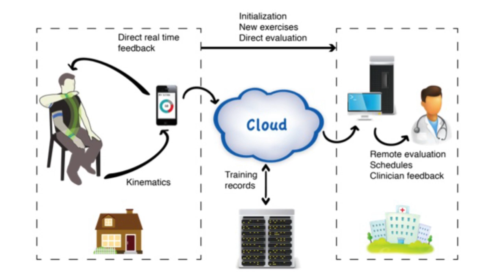Uma motivação, uma solução, uma empresa: Virgílio Bento at TEDxAveiro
Virgílio Bento, young Portuguese investigator, presented at TEDxAveiro the SWORD, innovative ambulatory-rehabilitation-system.
Virgílio put together his knowledge of an engineer and motivation that he got after his brother got injured and disabled. In his touching and inspiring talk he explains how "small victories can make big changes" and demonstrates an intelligent vibratory clothing device to improve rehabilitation in stroke patients, reminding us that stroke remains a leading cause of adult disability. The device proposed aims for the full ambulatory use, being worn by the patient, for several hours each day, as it is assembled in a comfortable wearable system.
Virgílio Bento was born in Guarda, Portugal in 1984.
He is the creator (among others) of the CogWeb and SWORD systems.
He has a PhD in Electrical Engineering from the University of Aveiro.
He is an invited assistant Professor at Instituto Superior da Maia (ISMAI), Portugal.